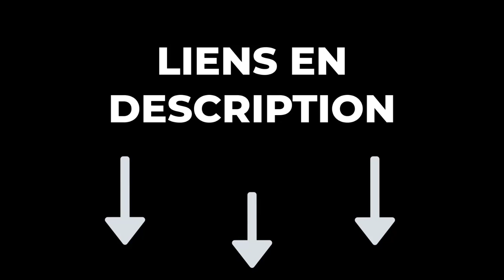🔥 TOP 3 : Meilleure Tondeuse à Gazon à Batterie 2023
🔶 0:00 Introduction
🔶 0:38 Tondeuse à Gazon à Batterie Sprint ➡️
🔶 1:58 Tondeuse à Gazon à Batterie Einhell ➡️
🔶 3:34 Tondeuse à Gazon à Batterie Murray ➡️
🔶 4:27 Conclusion

En espérant que ce comparatif tondeuse à gazon à batterie vous a plu !